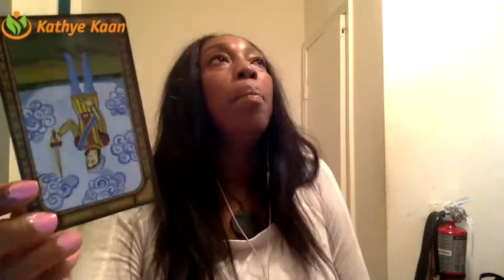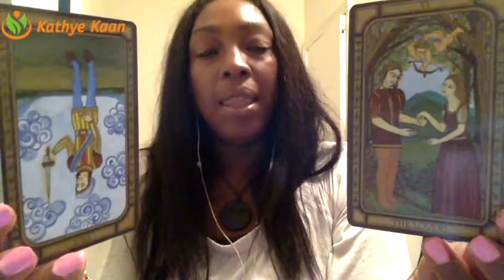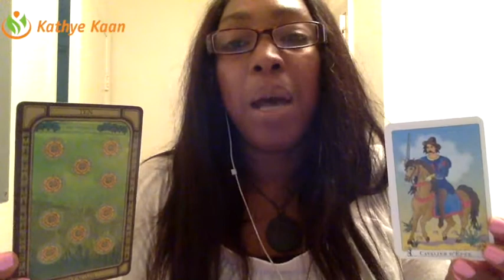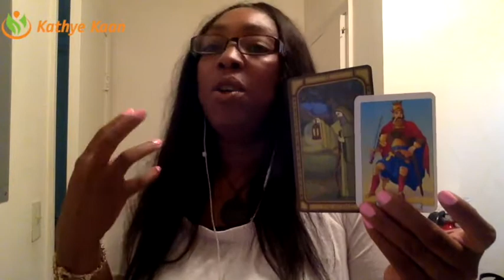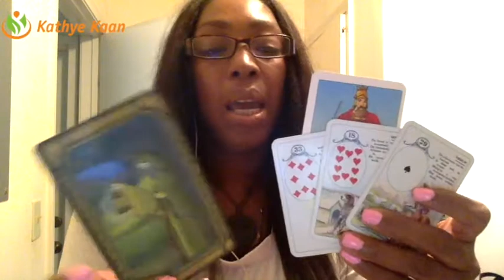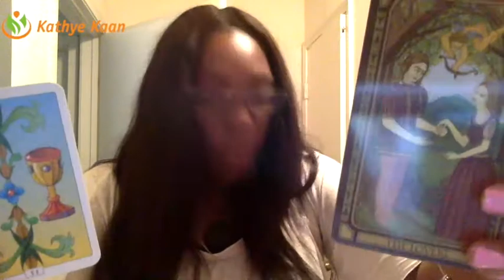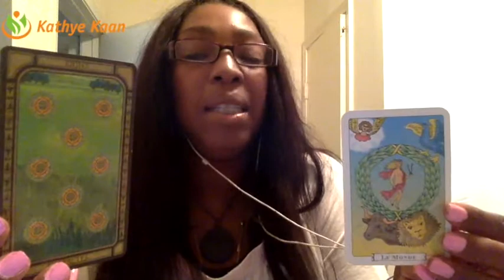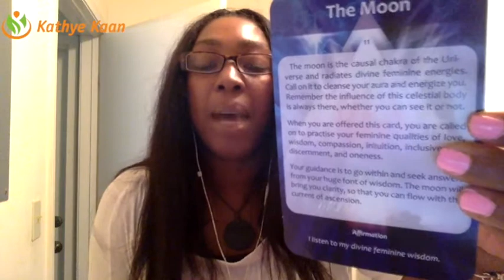GEMINI Weekly Reading Psychic Tarot Horoscope | Week 32 | 7 August - 13 August